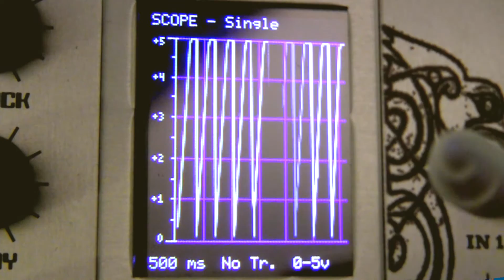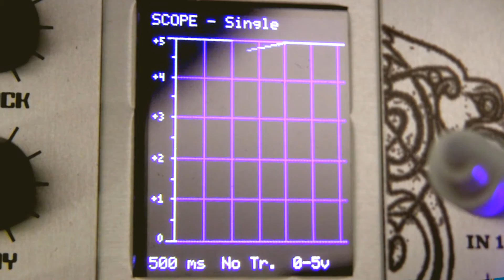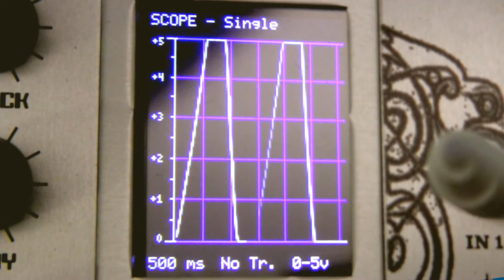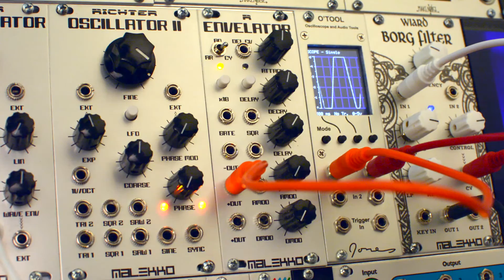Modular Wild Presents SOUNDS-Malekko Heavy Industry Richter Envelator in CYCLE mode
A short demonstration of using the Malekko Heavy Industry Richter Envelator in Cycle Mode.Technical note:While the module functions ideally in the 0-10v range, the oscilloscope is in the 0-5v range due to the better graphic depiction provided in this range. This accounts for the flat slope at the top of the wave form.
Sound and Video by Raul Pena.